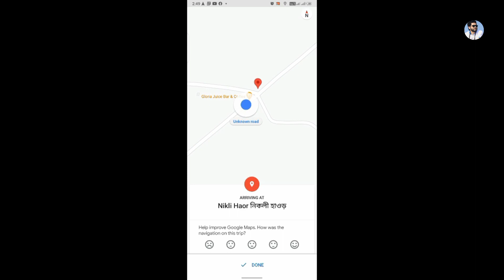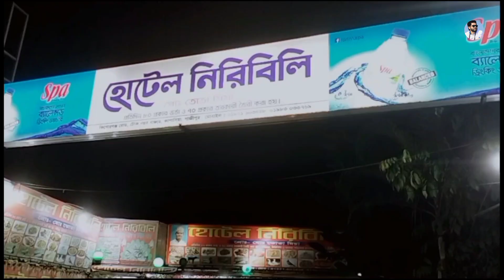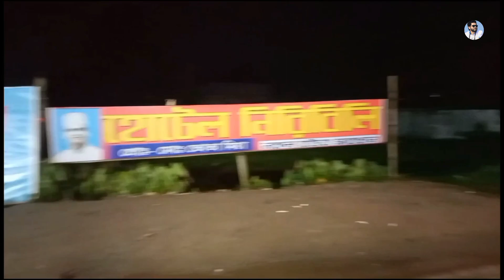KISHOREGANJ | VLOG-12 | নিকলী হাওর | মিঠামইন | কিশোরগঞ্জ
নিকলী হাওর বাংলাদেশের কিশোরগঞ্জ জেলায় অবস্থিত একটি হাওর। এর নাম এসেছে নিকলী উপজেলা থেকে, যেখান থেকে হাওরটির উৎপত্তি হয়েছে। নিকলী ছাড়াও এই হাওরের পরিধি পার্শ্ববর্তী মিঠামইন, অষ্টগ্রাম ও ইটনা উপজেলা পর্যন্ত বিস্তৃত। এটি রাজধানী ঢাকা থেকে ১১০ কি.মি.

যাওয়ার উপায়ঃ
ঢাকা থেকে ট্রেন বা বাসে প্রথমেই চলে যান কিশোরগঞ্জ শহর। কিশোরগঞ্জ রেল স্টেশন এর সামনে থেকে সিএনজিতে উঠে নিকলি। ঘাট থেকে নৌকা ভাড়া করে হাওড় ঘরে দেখুন।

এছাড়া ঢাকার সায়েদাবাদ থেকে নিকলীর সরাসরি বাস আছে। বাস ভাড়া ১৫০-২৫০ টাকা। আবার সায়েদাবাদ থেকে কিশোরগঞ্জের বাসে গিয়ে কালিয়াচাপরা সুগার মিল গিয়ে টেম্পুতে নিকলী হাওরের সামনেই নামা যাবে। ১৬০ কি.মি. দূরত্ব। সময় লাগবে তিন থেকে সাড়ে তিন ঘণ্টা।

সায়েদাবাদ এর গোলাপ বাগ থেকে বাসে উঠে পুলেরঘাট নামতে হবে, এটাই সহজ রুট। পুলেরঘাট নেমে দুপুরের খাওয়া খেয়ে অটোতে একজন ৬০ টাকা করে চলে যাবেন সোজা বেড়িবাধ স্পটে। সময় লাগবে ৩০-৩৫ মিনিট। এখান থেকে বড় নৌকা গুলো ঘন্টা হিসেবে ভাড়া দেয়। ঘন্টায় ৭০০ টাকা করে। ছোট নৌকা গুলোতে ভাড়া পড়বে ৩০০-৪০০ টাকা ঘন্টা।

তাছাড়া ঢাকা থেকে কিশোরগঞ্জগামী ট্রেনে সরারচর কিংবা মানিকখালি ষ্টেশনে নেমে সিনজি দিয়ে যেতে সময় লাগবে ১ ঘন্টা। এছাড়া কিশোরগঞ্জ এক্সপ্রেসে করে ঢাকা থেকে গচিহাটা নেমে ইজিবাইকে ৩০-৪০ মিনিটে নিকলি চলে যাওয়া যায়।

Background sound- Rahmatullil Alamin by Alamin Abrarr and Shahadat Hussain.